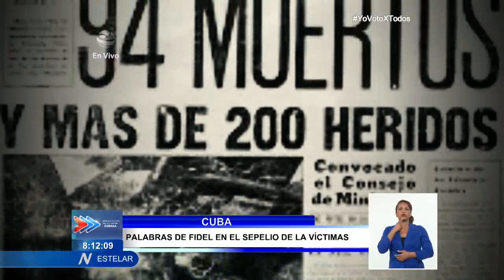Cuba: Aniversario 63 del sepelio de las víctimas del vapor La Coubre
El 5 de marzo de mil 960 nació una consigna que ha acompañado a la Revolución en Cuba hasta la actualidad.Justamente un día después del sabotaje al vapor LaCoubre, en la despedida de duelo, Fidel lanzaría la frase de PATRIA O MUERTE como reafirmación de la voluntad y lucha de nuestro pueblo.